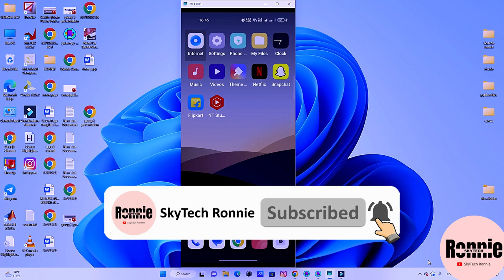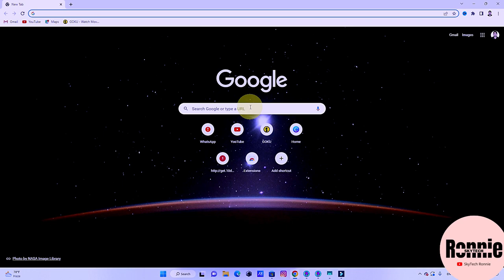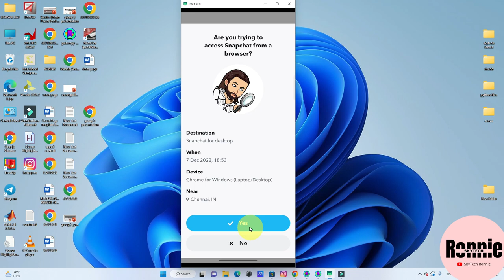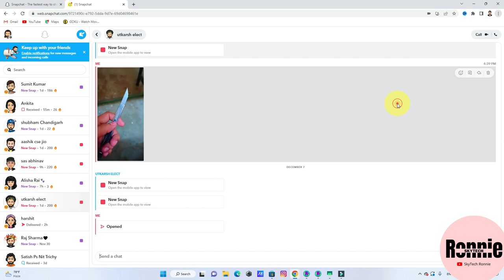snapchat ko laptop me kaise chalaye | how to use snapchat web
snapchat web | snapchat ko laptop me kaise chalaye | how to use snapchat web

laptop se app uninstall kaise kare,
laptop me app uninstall kaise kare,
laptop me app delete kaise kare,
how to get snapchat on pc,
how to use snapchat on pc,
snapchat on pc,
how to download snapchat on pc,
how to download snapchat on pc for free,
how to download snapchat on pc windows 10,
how to get snapchat pc,download snapchat on pc,
snapchat for pc,
how to get snapchat on computer,
how to get snapchat on pc 2022,
how to install snapchat on laptop,
skytech ronnie